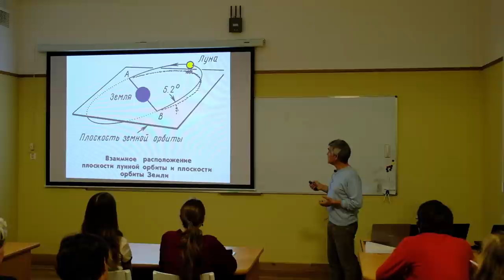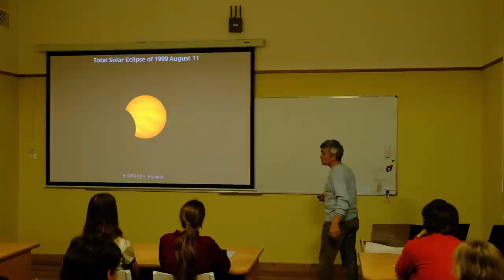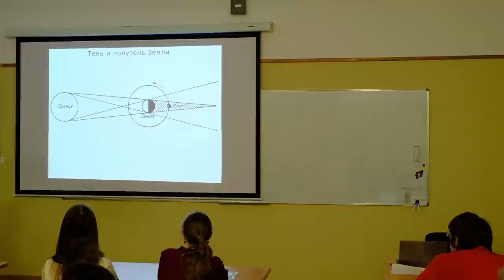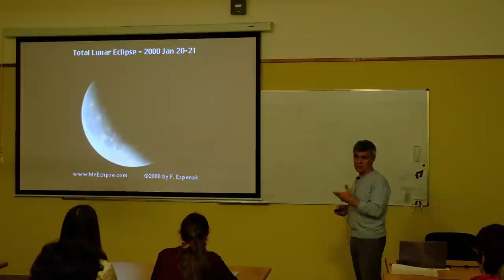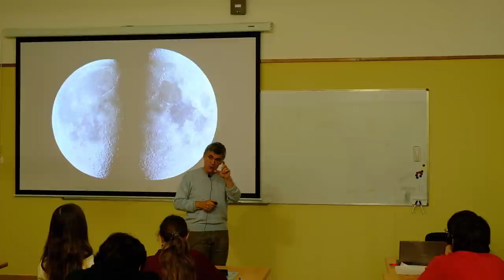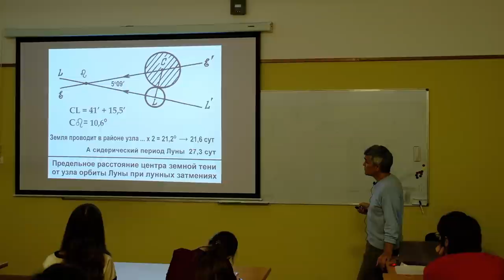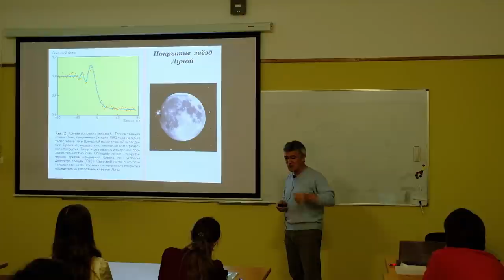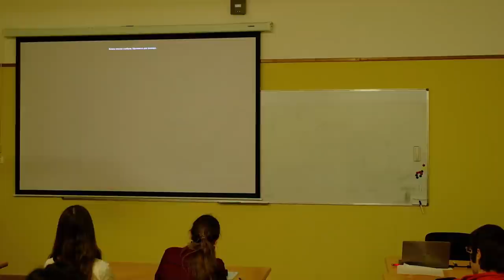Общая астрономия 2020. Лекция 4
Сурдин В.Г.
- Движение Луны. Солнечные и лунные затмения.